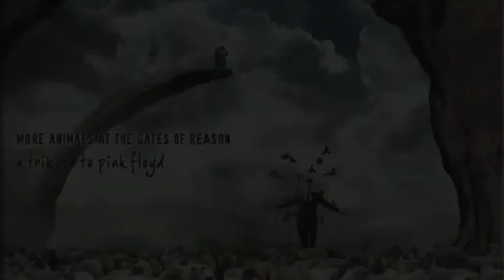THE FAR SIDE - Arnold Layne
A Pink Floyd cover performed by The Far Side
From "More Animals At The Gates Of Reason" - AMS Records 2013

Simone Montrucchio: Vocals, Bass, Synthesizers
Lorenzo Fasanelli: Guitars
Davide Guidoni: Drums